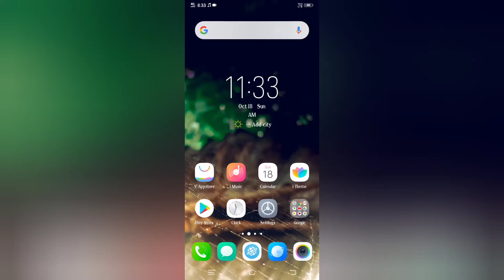CREATIVE PHOTOGRAPHY IDEAS in 2020